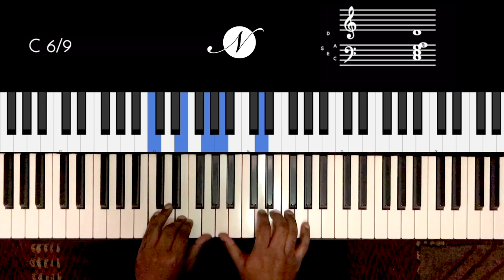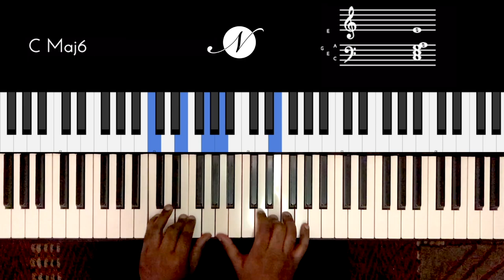Riff #2155 - Jason Zac